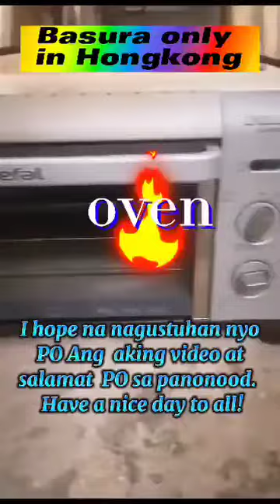Basura sa Hk maari pang pakinabangan